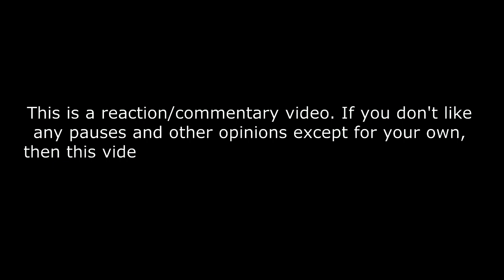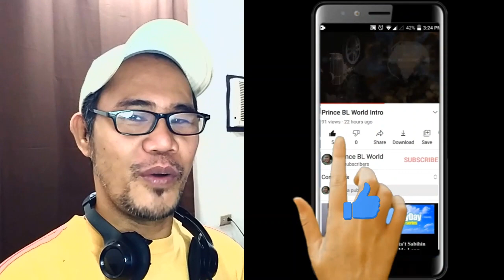포레스텔라 Forestella - Ko Woo Rim and Kim Yuna Wedding REACTION